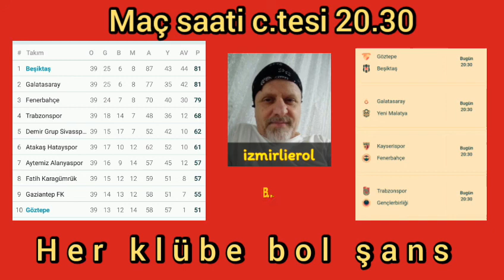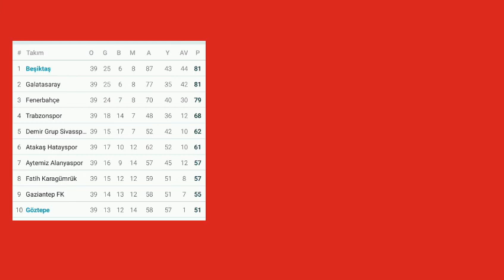222~Galatasaray-Beşiktaş-Fenerbahçe-Trabzonspor/15 Mayıs/L.Moskova/Л. Москва/Л.Москва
Herkese Başarılar Dileriz
galatasaray yeni malatyaspor,
galatasaray marşları,
galatasaray maçı,
galatasaray maçı canlı izle,
galatasaray marşı,
galatasaray açıklama,
galatasaray beşiktaş maç özeti,
galatasaray beşiktaş maçı,
galatasaray canlı maç izle,
galatasaray canlı maç,
galatasaray cimbombom,
galatasaray fans